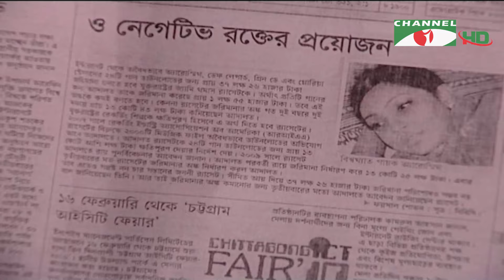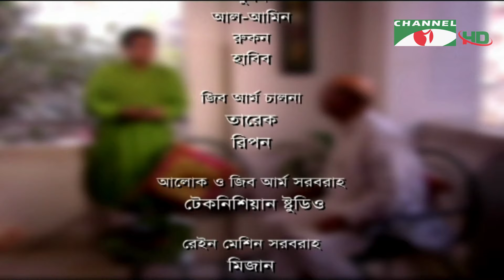যত দুরে যাই। New Bangla Natok | Ep - 35 | Apurbo | Prova | Chayanika Chowdhury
Drama: যত দুরে যাই
Cast: অপুর্ব I Apurbo I প্রভা I Prova I আবুল হায়াত I Abul Hayat I হাসান ইমাম  I Hasan Imam
 Script: ইমদাদুল হক মিলন I Imdadul Haq Milon
Director: চয়নিকা চৌধুরী I Chayanika Chowdhury

worldwide.